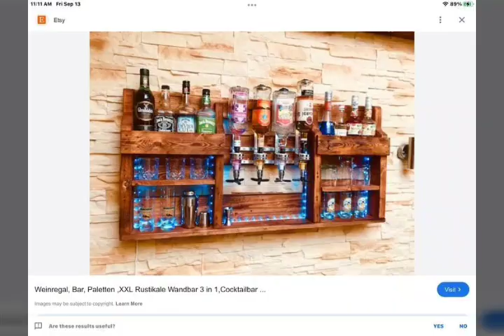Top 50 Corner Wall Shelves design ideas 2020 | Wooden Bookshelf | Creative DIY wall Shelf Designs